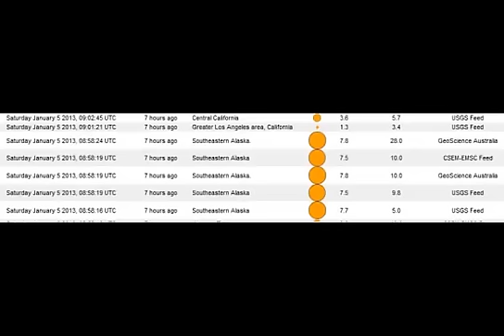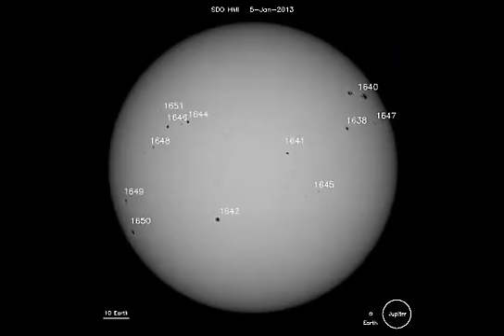Primer terremoto de 7.7 en el 2013 en Alaska